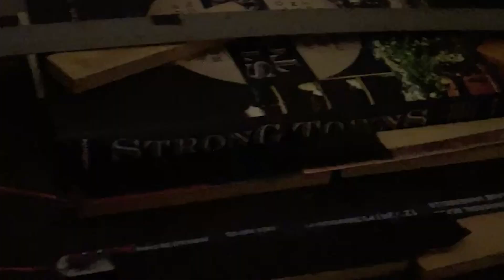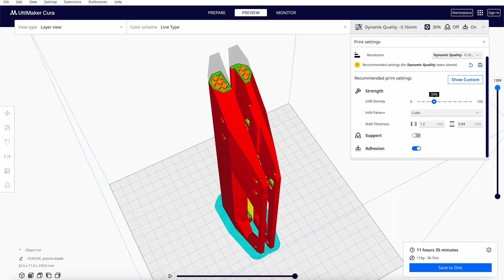REAL PLASMA BLADE science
I will upload more videos in the coming months along with tutorials.

If you want to provide financial support to help continue creating content I would really appreciate it!